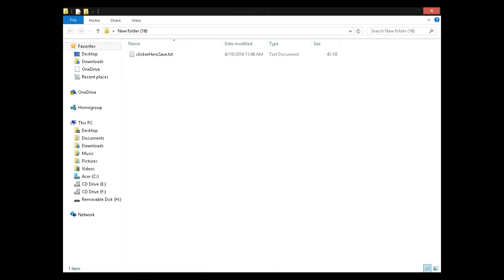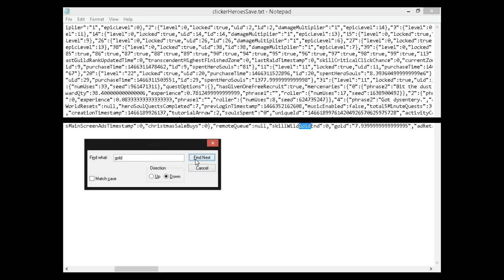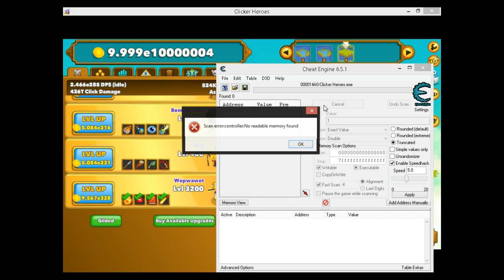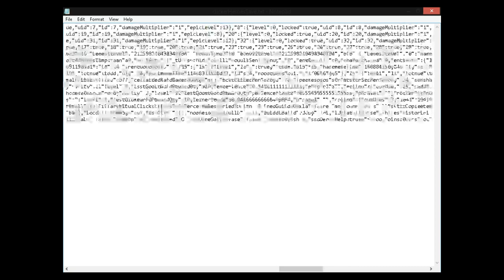clicker heroes save editing (windows)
this shows how to mod the clicker game on steam called clicker heroes
(no downloading of other tools required or going to other sites or anything unless you mod it the one other way i show)

file location is "C:\Program Files (x86)\Steam\userdata\" in in the numbered folder (2 deep aka there is 2 numbered folders to go in first ) then a folder called remote and there is the .txt

I do not own anything in this video if you are the owner of this game (or some one with the dev team or such) and you don't like me posting this message me or email me and I will remove it.

sorry about quality i record 720 and export at 720 but youtube compression seems to always lower it